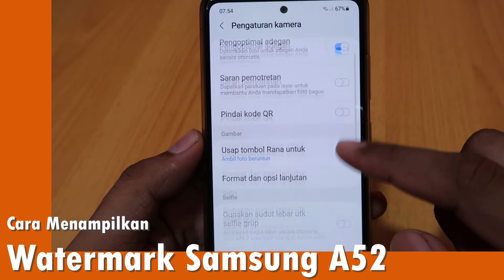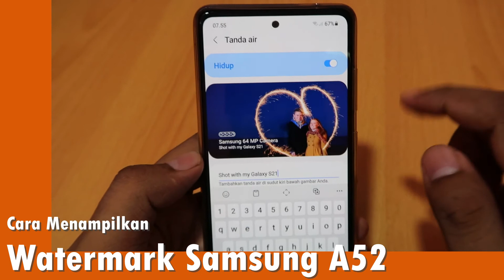Cara Menampilkan Watermark Samsung A52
How to Display Samsung A52 Watermark